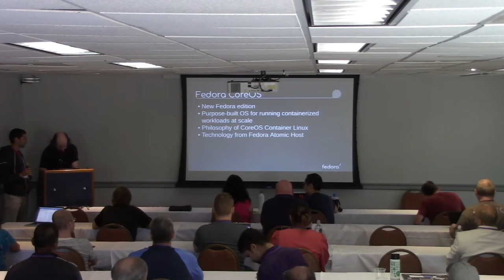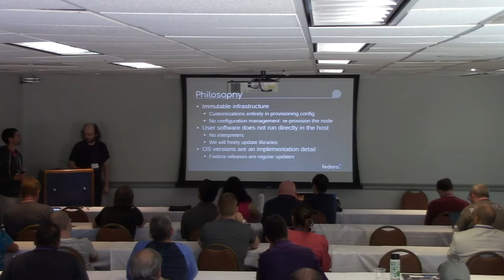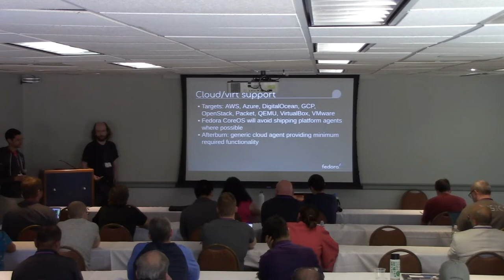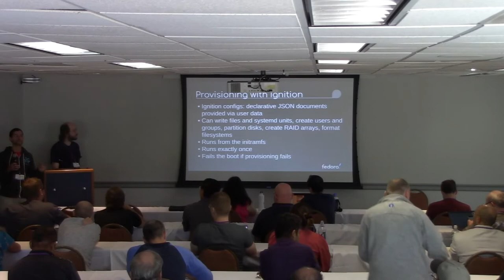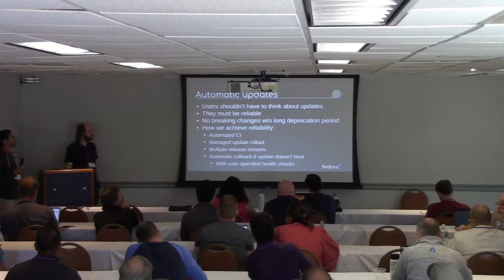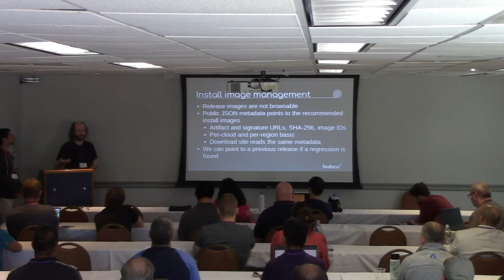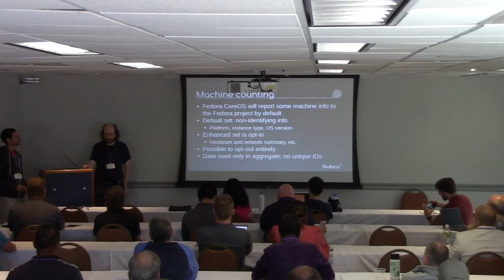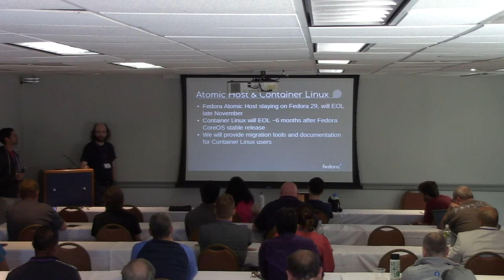Fedora CoreOS: Design and Current State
Speakers: Jonathan Lebon and Benjamin Gilbert

Fedora CoreOS is a new Fedora edition focused on container workloads and featuring automatic updates. Fedora CoreOS is the successor to both Fedora Atomic Host and CoreOS Container Linux, combining the best of those operating systems with some improvements of its own. This talk gives an overview of the platform and its major features, as well as the current state of the project.